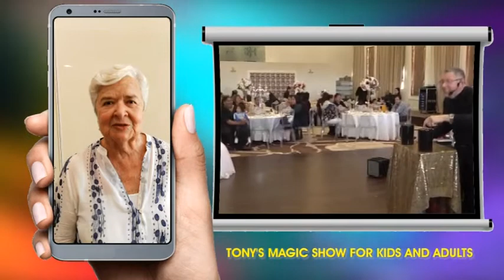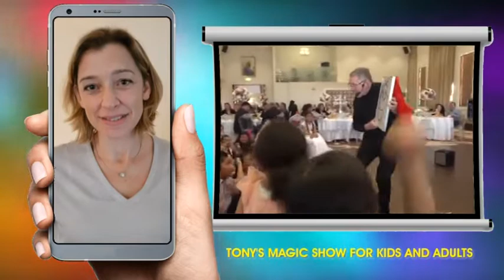TONYS MAGIC SHOW TESTIMONIES